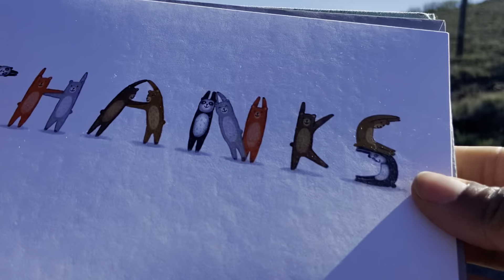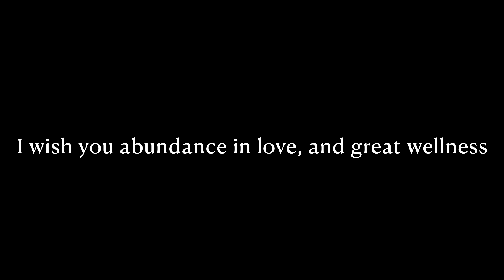story twenty. | A Week in my Life Vlog | It’s my birthday!!!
Hello, friends!!! This has been the best birthday yet. We went for a quick getaway trip to the mountains to celebrate my 26th birthday! This is a compilation of clips from the week leading up to our cabin getaway! I’m interested in making shorter videos that are more organized and dedicated to my packing list process, and essentials we have for summer road trips.